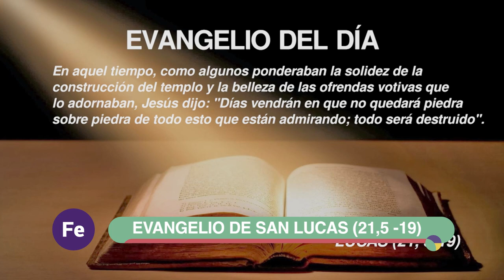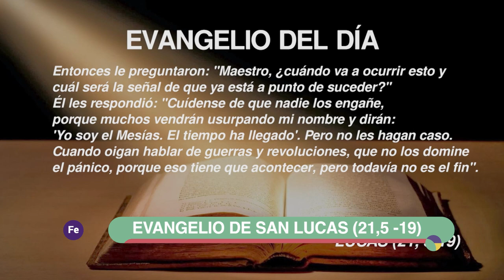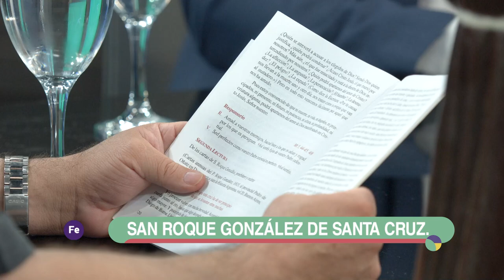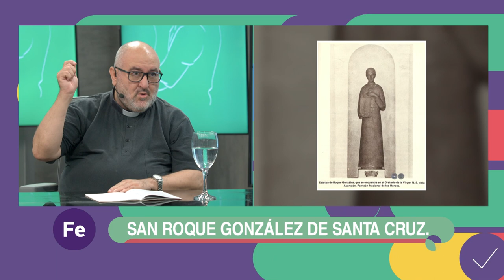DesdeLaFe - San Roque González de Santa Cruz